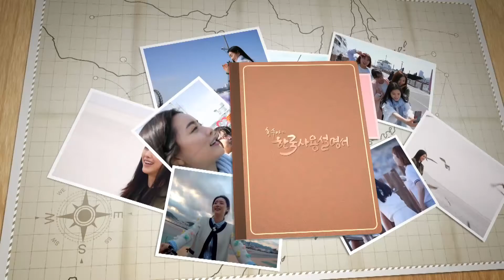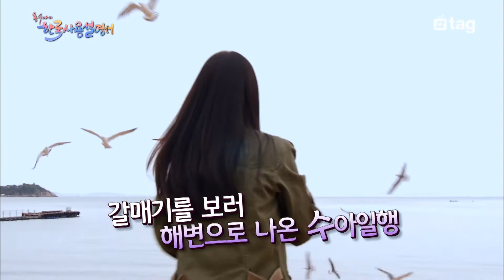수아가 구워준 통통한 조개의 맛은 과연~?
갯벌에서 즐거운 시간을 보내고 허기진 배를 달래기 위해
조개구이 집을 찾은 수아 일행! 엄청난 크기의 조개를 보고 깜짝 놀라는 수아!
조개구이의 달인이 수아는 친구들을 위해 조개를 직접 구워준다